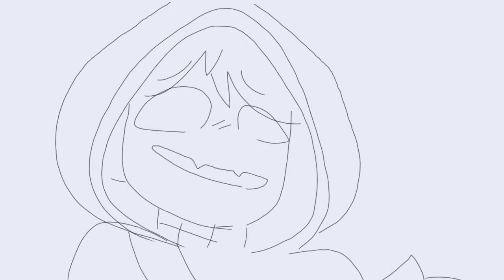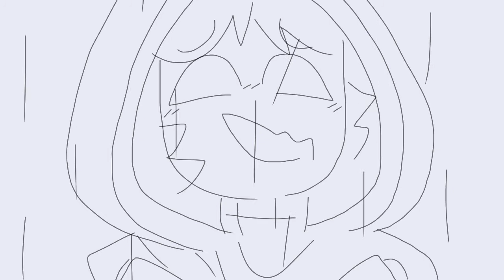BadBoyHalo drives Skeppy insane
Everything is based off of BadBoyHalo's video where he trolls Skeppy òwó

i put this together on FlipaClip
It took two days,, I started it the day the video was posted

it was purty fun ^v^